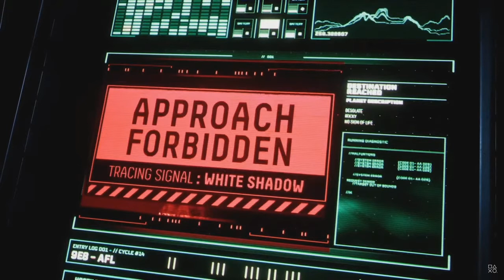The Future of Gaming - My reaction to Sony's lineup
Way more games than I was expecting! Some sequels plus some new IP's, looks like a good mix. And an unexpected look at the console itself!